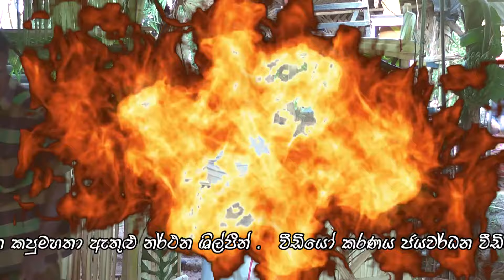Sri Lankan Traditional Dancing.කැටපලකන්ද දෙවොල් මඩුව 2024.lalith jayawardana.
කැටපලකන්ද තුන්බෝධි මලුවෙිදී පවත්වන ලද දෙවොල් මඩුව.
ගුණදාස හල්වත්තගේ කපු මහතා විසින් පුදේශ වාසීන්ගේ සහාය ඇතිව
පවත්වන ලද දෙවොල් මඩු ශාන්තිකර්මය 2024.
චන්දතිලක මුණසිංහ කපු මහතා පූධානනර්ථන ශිල්පීන්
කැටපලකන්ද තුන්බෝධිය
කැටපලකන්ද පත්තිනි දේවාලය
# දෙවොල් මඩුව.
lalith jayawardana
mangara pelapaliya
කැටපලකන්ද දෙවොල් මඩුව
කැටපලකන්ද දෙවොල් මඩුව 2024.
මිල්ලගහවිල දෙවොල් මඩුව.
දෙවුන්දර දේවාලය
දෙවුන්දර පෙරහැර
දෙවිනුවර දේවාලය
දෙවිනුවර පෙරහැර
දෙවිනුවර චන්දතිලක මුණසිංහ
දෙවුන්දර දෙවොල් මඩුව
travel srilanka studio
tharu jayawardana
traditional dewol maduwa